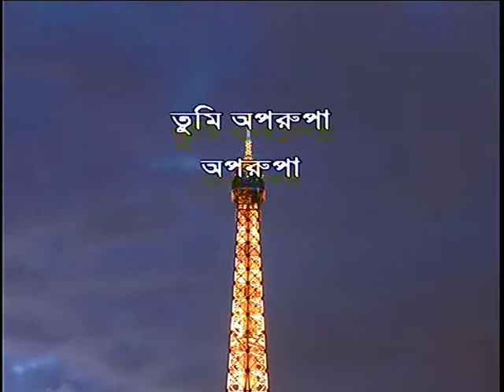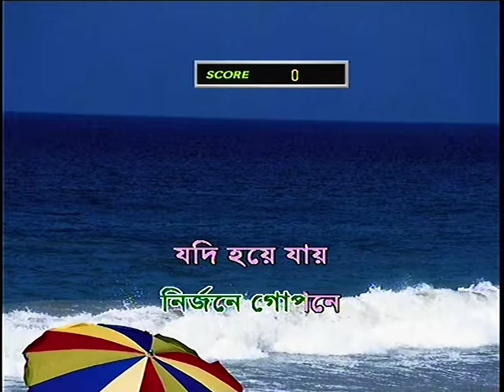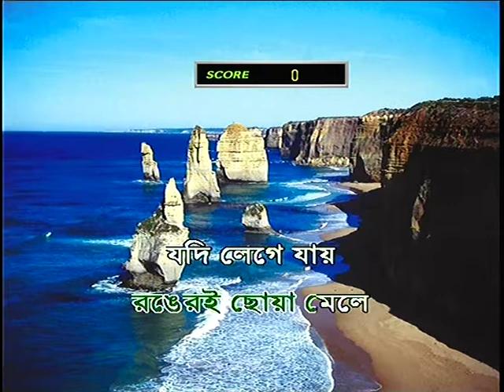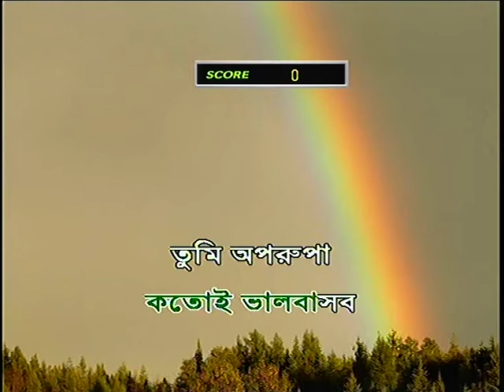237 tumi oprupa oporupa খালি গলায় যে কেও গাইতে পারবেন । কারাওকে, New Generation of Karaoke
237  tumi oprupa oporupa খালি গলায় যে কেও গাইতে পারবেন । কারাওকে, New Generation of Karaoke